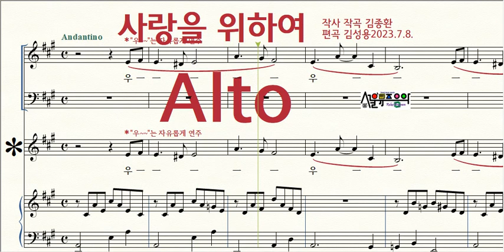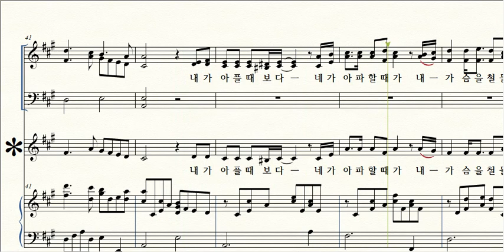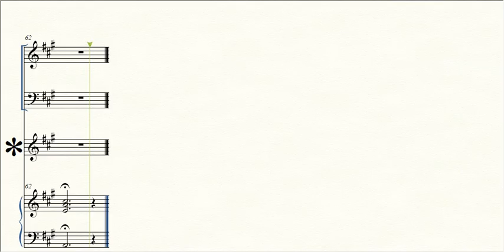사랑을 위하여 / 2 Alto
제목 Title / 사랑을 위하여 For Love (4부 혼성 합창)
작곡 Composer / 김종환
편곡 Arranger / 김성용 Kim-Sungyong 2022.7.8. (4부 혼성 합창)
작사 Lyricist / 김종환